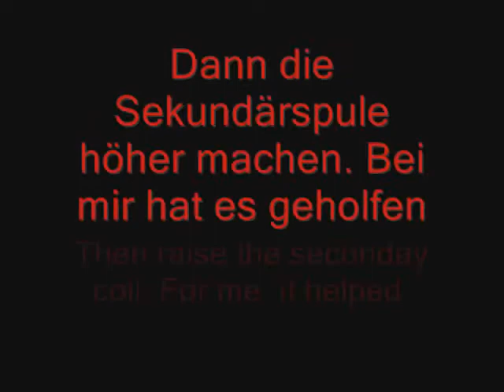Tesla 2 Racing Sparcs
Nach einigens Verbesserungen am neuen Teslatrafo entdeckte ich in einem Video die gefürchteten Racing Sparcs.
Durch Erhöhen der Sekundärspule konnte das Problem glücklicherweise behoben werden.
Racing Sparcs entstehen meist durch zu hohe magnetische Koppelung.

After some improvements on my new teslacoil, I discovered some racing sparcs in a video.
Fortunately, I could solve the problem by rising the secondary coil.
Racing Sparcs mosty occur due to too high coppeling.